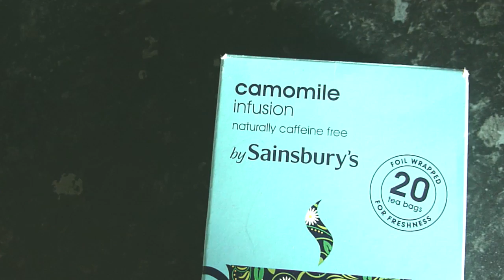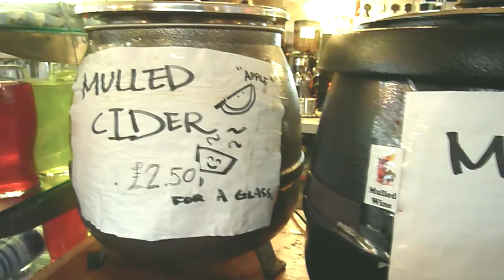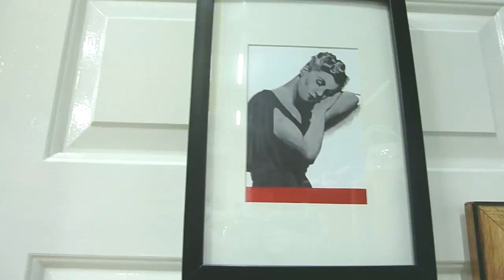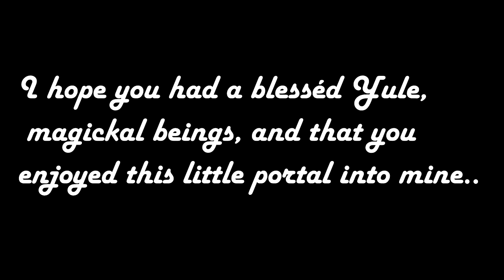286. A Yule Memento: Mulled Cider, Vintage Shopping and Altar Time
Come on a little adventure with me, dollfaces..

Send me snail mail at:

Kelly-Ann Maddox
83 Ducie Street
Manchester
M1 2JQ

UK